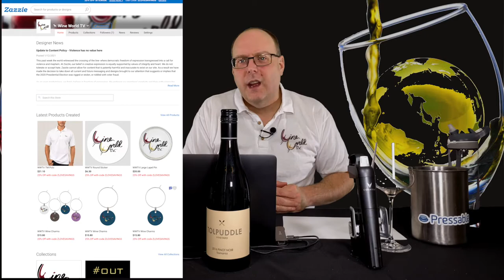Reviewing - Going Down Under - 2016 Tolpuddle Vineyard Pinot Noir - Episode #36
In this episode of WWTV, I review the third of four wines donated to me by Jason Carley to assist with my wine studies. I’ll be reviewing the 2016 Tolpuddle Vineyard Pinot Noir.

LCBO - Want to see what the RS (Residual Sugar for a wine is? Well, LCBO (A Canadian wine shop), among other ones in Canada, lists the RS in the product details for their wines.